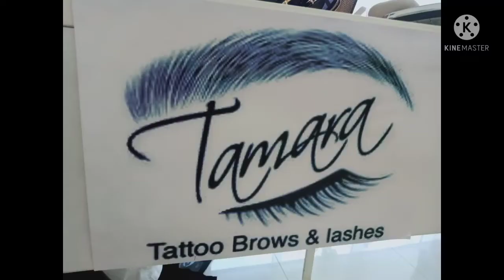Microblading and eye lashes extension.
Tiis ganda Kung usto mo gumanda Ang eyebrow ay kilay mo.